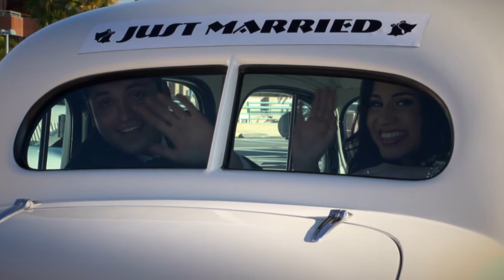Classic Wedding Car - Wedding limo for any occasion in LA, Orange County, & Waikiki, Hawaii.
Classic Wedding Car - Wedding limo for any special occasion. Classic limo service serving Southern California (Los Angeles, Orange County, & surrounding cities) and Oahu, Hawaii (Waikiki, Honolulu, & surrounding cities).

Classic Limos is Southern California's and Hawaii's premier limousine service with a beautiful fleet of vintage & classic Rolls Royce, Bentley, Packard, & other rare & unique vehicles.

Our vintage limos are perfect for Weddings, Anniversaries, Birthdays, Proposals, Proms, Bar Mitzvahs, Bat Mitzvahs, & Quinceaneras, Award Shows, Corporate Events, Television, and Film.

Our classic and vintage limousines are meticulously restored to original condition.  Our vehicles are insured for the maximum liability and are thoroughly maintained.  We are properly licensed with the Public Utilities Commission (TCP 016203-P) and the State of California.  You will find that the uniqueness of our fleet, condition of our vehicles, and our outstanding service is unmatched.

We provide outstanding service & on-time arrivals. Our chauffeurs arrive attired in a tuxedo and chauffeur's hat. The chauffeur becomes your personal butler.  He will assist you with all your needs during the time you are using our service.

Classic Limos unique Silver Service presentation is included in our pricing. It includes premium champagne served in crystal flutes and custom truffles served on a silver tray.

Classic Limos has a Better Business Bureau (BBB) Rating of A+ with No Complaints. We also have a Guaranteed On-Time and a Price-Match Policy. Please refer to our Testimonial page on our web site to see what our customers say about us.

We look forward to chauffeuring you in Classic Style!

Classic Limos
TCP 016203-P (CA) & PUC 934-C (HI)